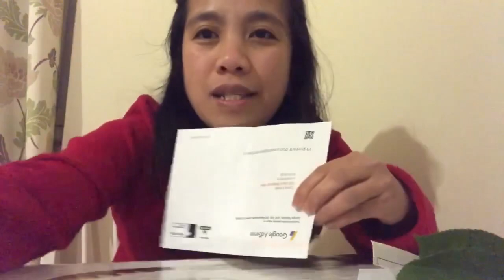First Year Anniversary In Youtube /Pasasalamat sa lahat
I’m so excited about my future in YouTube and I was always thinking that I’m so blessed to have lot of friends who make me smile and laugh when I’m down. Thank you so much for always supporting me through the year!!